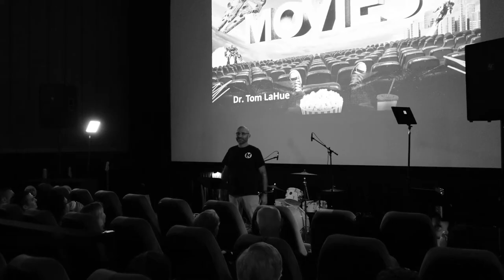Enneagram Types At Work: Types 8, 9, & 1